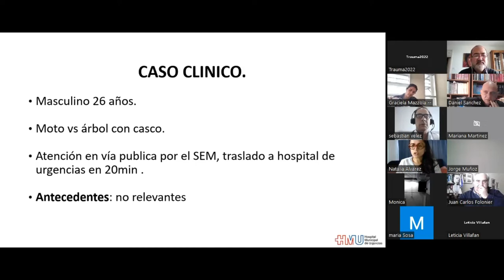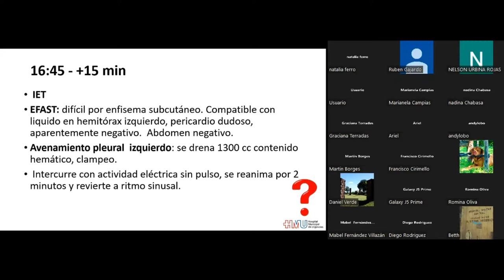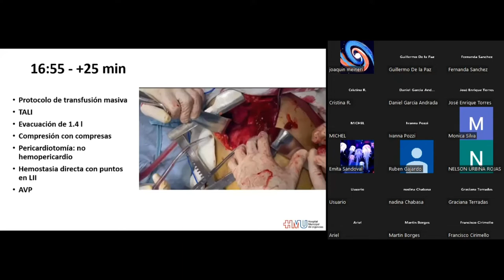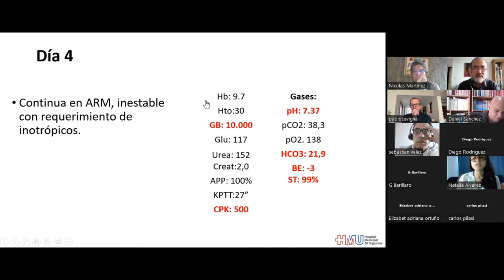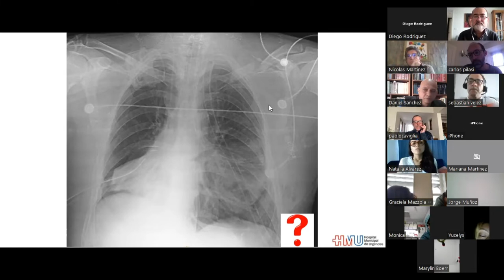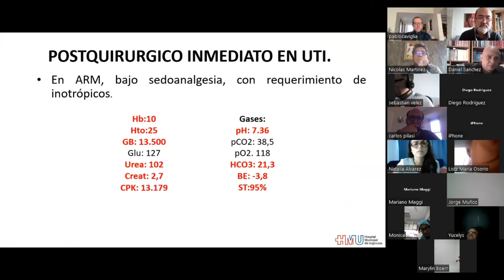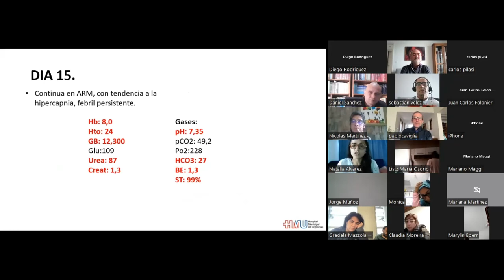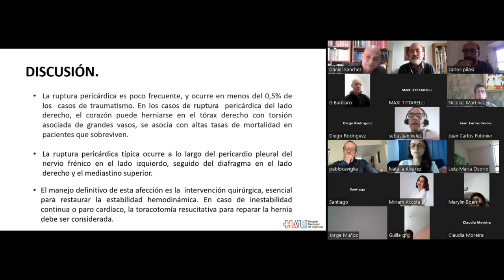Ateneo Trauma 23 07 22